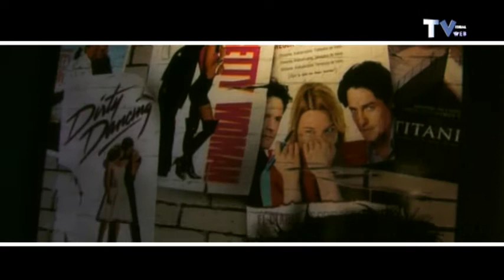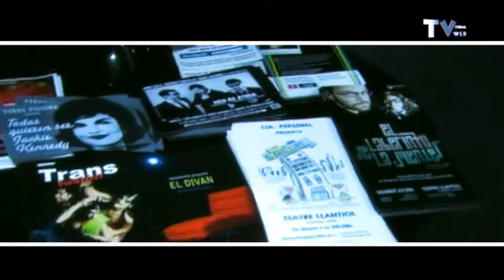ENTREVISTA DEL 2013 A RAMÓN LSD PARA WEBVISUAL.TV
El monologuista nos permite entrar en su espacio de creación artística y nos explica algunos secretos para el éxito. Entrevista del 2013. Actualmente, los monólogos de Ramón LSD en El Llantiol son sin intérprete..